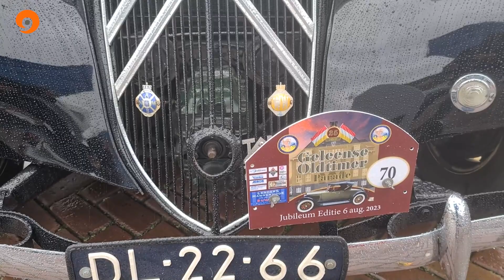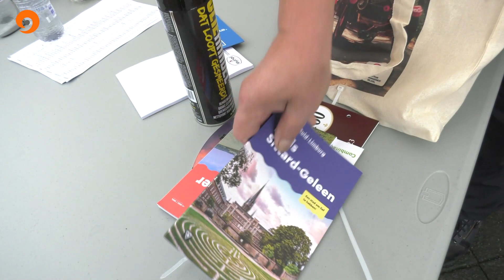Geleens oldtimertreffen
Ondanks de stromende regen kwamen toch zo’n 150 oldtimers naar het 25ste Oldtimer treffen in Geleen op zondag 6 augustus. De oudjes maakten een ochtendrit van 80 kilometer en een middagrit van 40 kilometer door het Limburgse heuvelland en keerden terug naar de Geleense markt. Voorzitter en initiator trekken zich na 25 jaar terug uit de organisatie, maar het oldtimer treffen blijft voortbestaan.